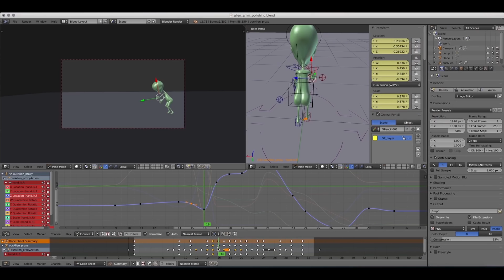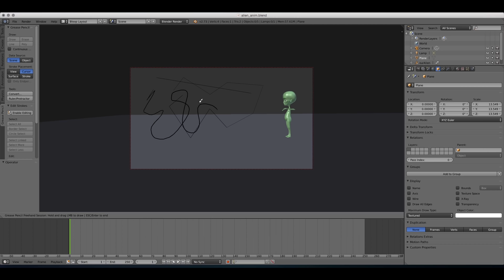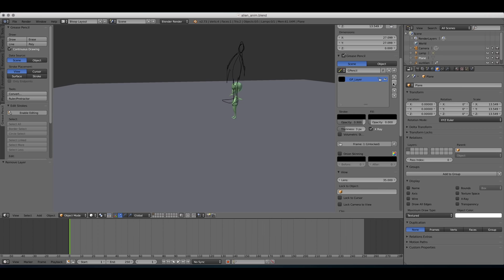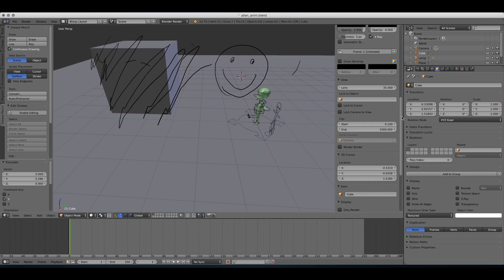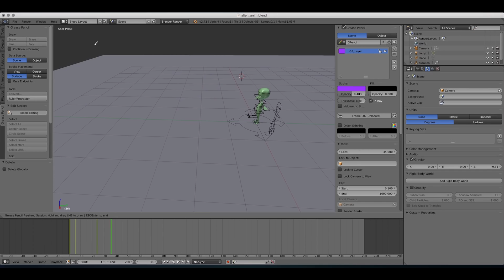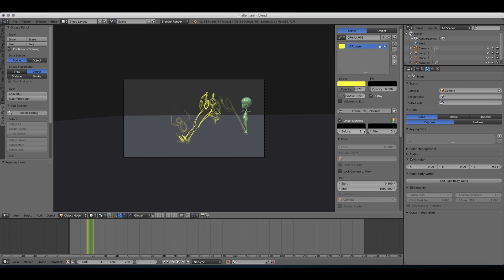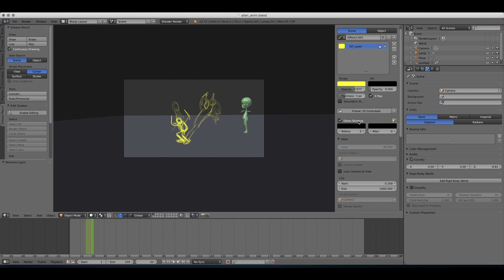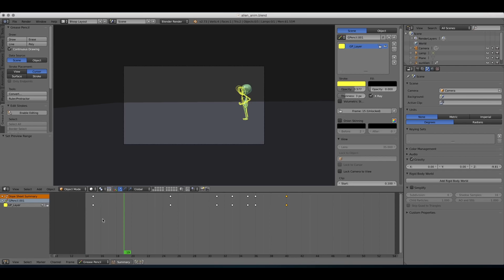The Blender Grease Pencil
In this tutorial I go over using the Blender grease pencil for planning out your animation shot.